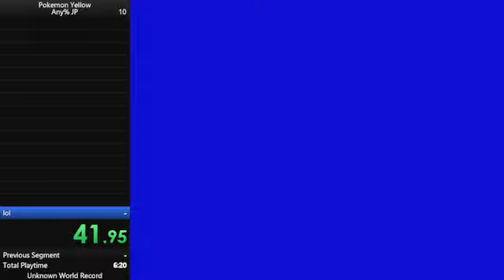Pokemon Yellow Any% - 1:22.67